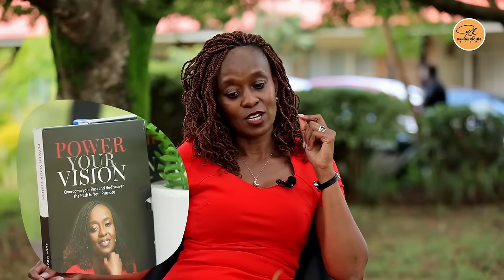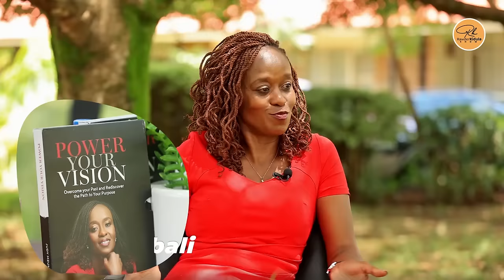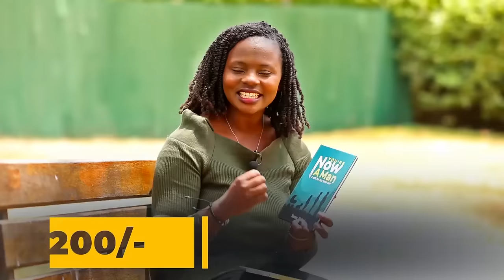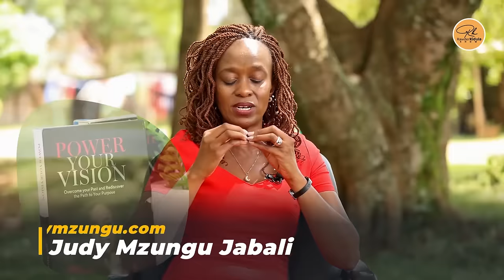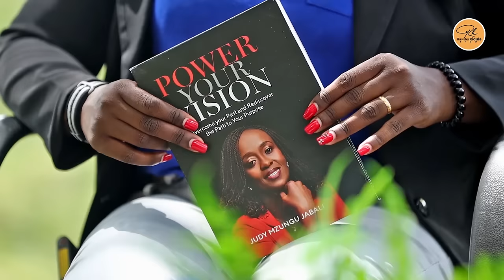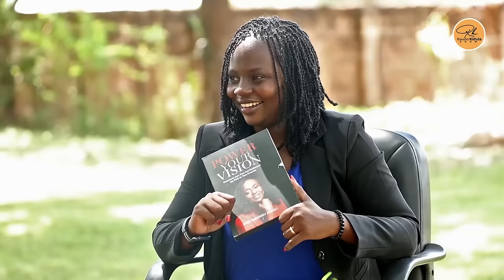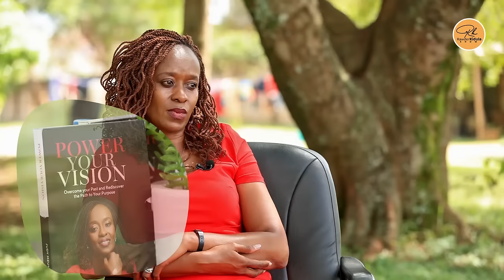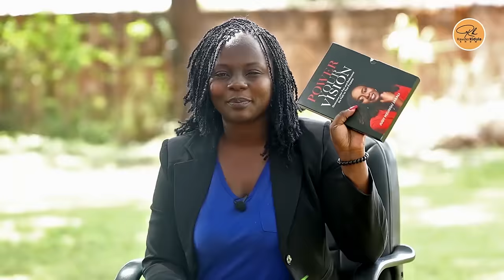Married with a lot of Baggage and Pain But Found Healing | Judy Mzungu Jabali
Thank you for being part of the Rawder Kidula Show. A safe space to have positive conversations on family, marriage and relationships.

It means a lot to me for you to watch these episodes, comment and share.
If you would like to support the production of this show... The MPESA number is 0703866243
(Rodah Kangahi)